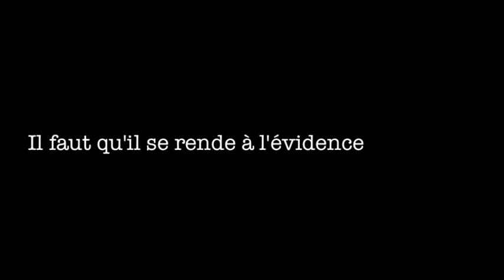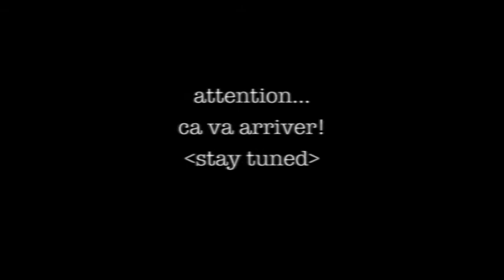Sarko-.mov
L'homme Sarko et les armes nucléaires, une histoire d'amour... qui va finir